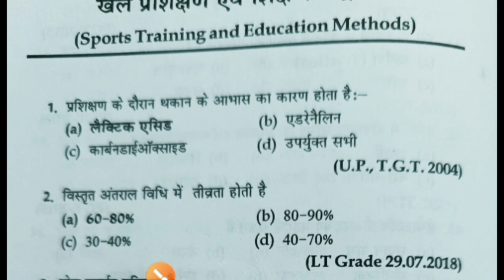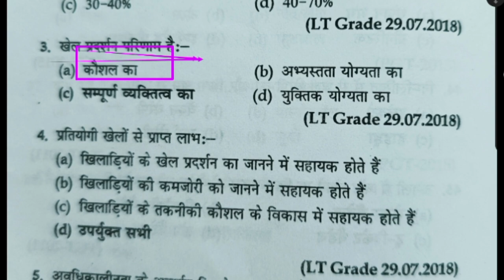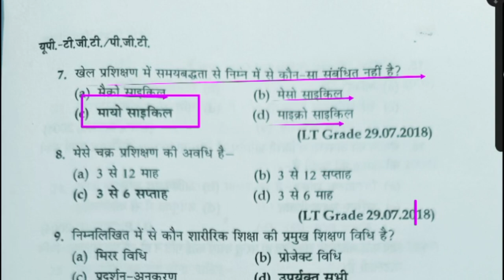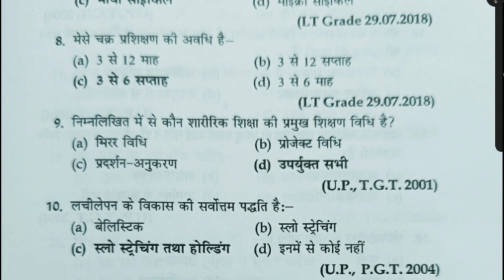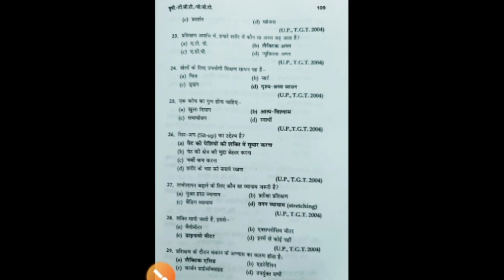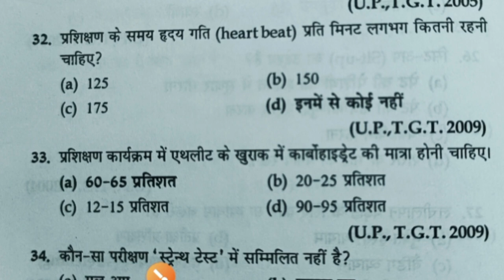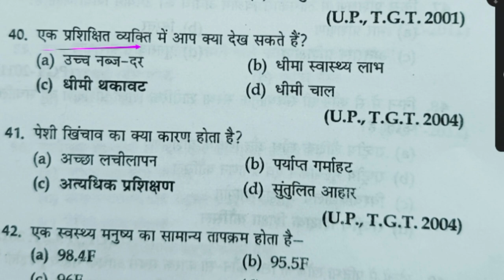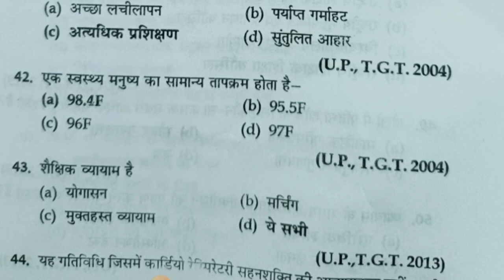Sports Training most important MCQ practice/physical education most important MCQ/MPTET UPTGTPGT LT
Hi